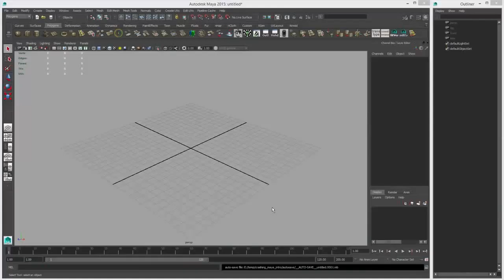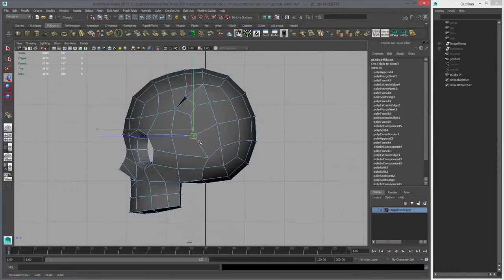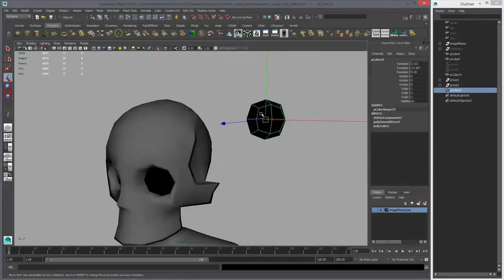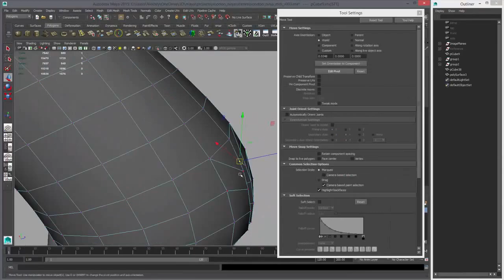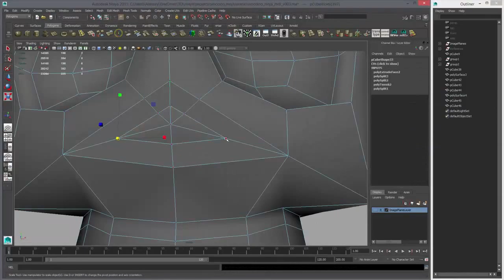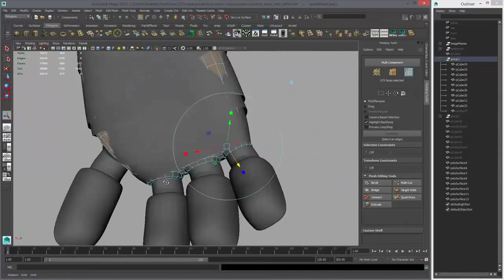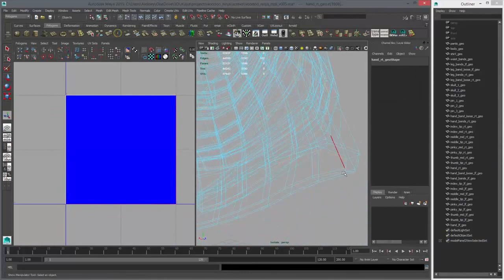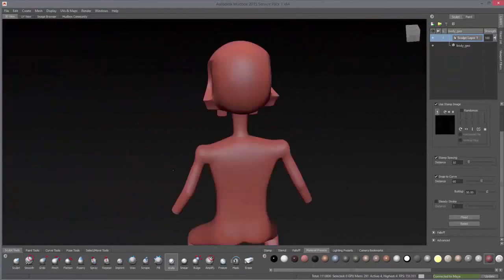Voodoo Ninja Character 3D Modeling Timelapse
In this series we'll model a character (Voodoo Ninja) and also layout UVs and do some simple Texturing. The sketch is from my friend David Montalvan, who has a blog on miniature painting

If you want to follow along with the tutorial, you can download the character images here:

After we finish modeling this character we'll prepare it for 3D printing and send it off to Shapeways.com, after which, David will paint it.